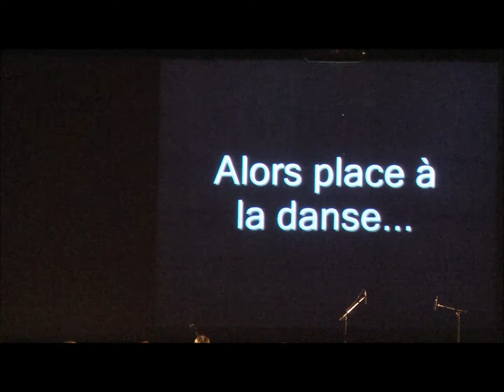La Foret Fouesnant Suite Fisel 2012 au Kement Tu de Saint Malo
Cercle de La Foret Fouesnant - Suite Fisel 2012 au Kement Tu de Saint Malo - Spectacle de danse bretonne organisé par la Confédération War'l Leur et le Festival Folklore du Monde à Saint Malo. Filmé par Maurice Penvern